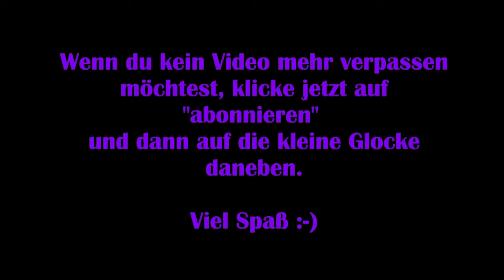Rise of the Tomb Raider #03 – Grabräuber [Let's Play] 20 Years Celebration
Ein Jahr nach den Ereignissen im Tomb Raider Remake ist Lara Croft mit ihrem Kumpel Jonah in Sibirien auf der Suche nach der verlorenen Stadt Kitesch, in welcher sich Legenden zufolge eine Quelle zur Unsterblichkeit befinden soll.
Zuvor hatte ein Dieb im Auftrag der Geheimorganisation Trinity Dokumente aus dem Anwesen der Crofts gestohlen, die auf Sibirien hinweisen. Somit befindet sich Lara wieder in einem Wettstreit mit der Zeit und der uralten Organisation, die über wesentlich mehr Ressourcen verfügt und vor brutalem Vorgehen nicht zurückschreckt.

Lara und Jonah werden nach einem Lawinenabgang getrennt und Lara ist im eisigen Gebirge auf sich selbst gestellt.

Technische Details:
Aufnahmetool: GeForce Experience
Bearbeitungsprogramm: VideoPad Video Editor
Mikrofon: Auna MIC-900B USB Kondensator Mikrofon für Studio-Aufnahmen

Verwendetes Intro:
„Dark action“ von (gekauft – bearbeitet von MissRainbow)

Release: 28. Januar 2016
Entwickler: Crystal Dynamics, Nixxes
Publisher: Square Montreal
Genre: Action-Adventure
Entwickelt für: PC, Xbox One, PS4
FSK: 16